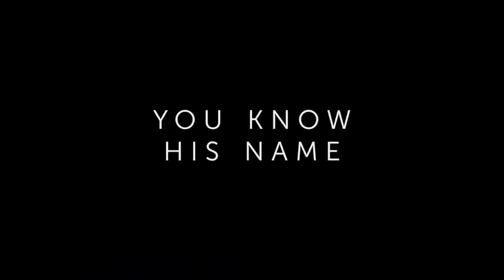FES IPAD RULES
Fairview Elementary FES iPAD Rules